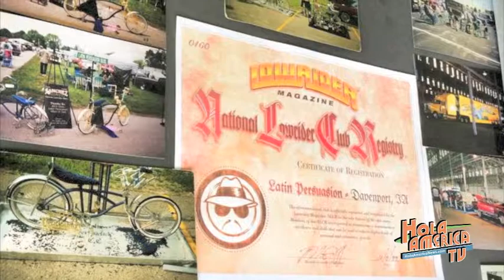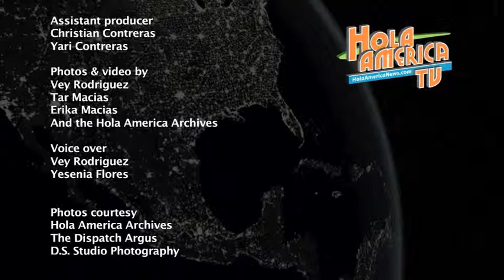Hola America TV June 25, 2014 episode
Interview with Lieutenant Governor candidate for Illinois Evelyn Sanguinetti, STEM Camp from Black Hawk College, Race for the Cure 2014 and Interview with 2-time Gold Medalist at the Paralympic games Andy Yohe.